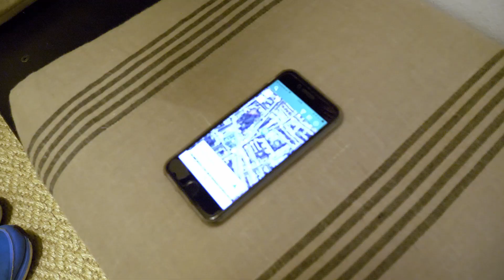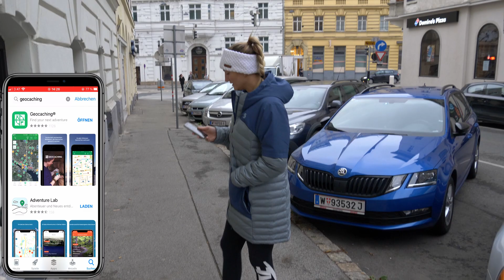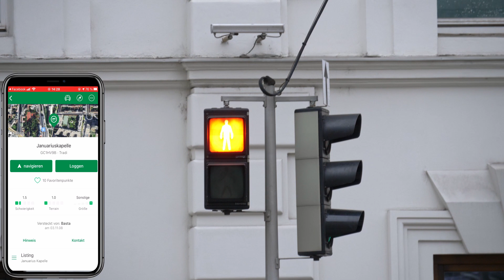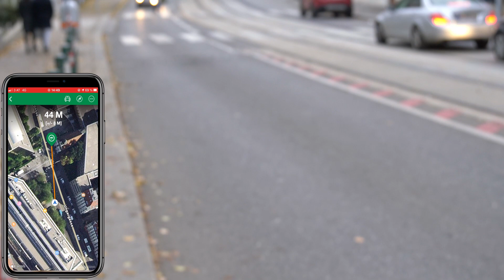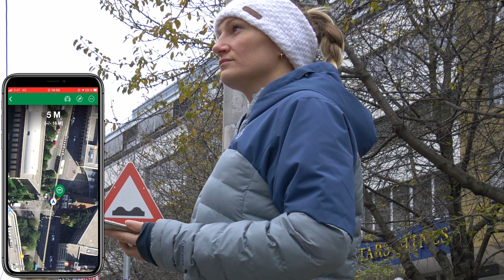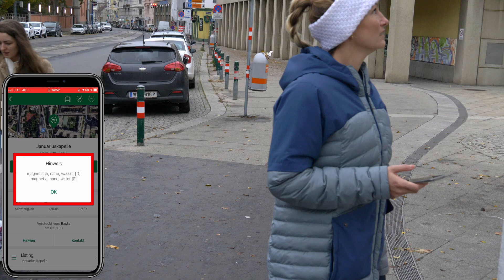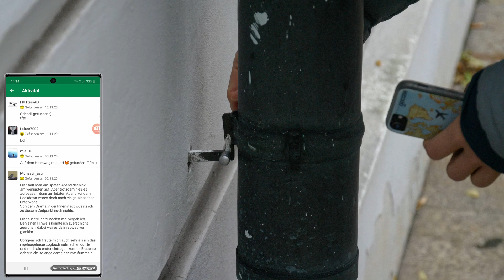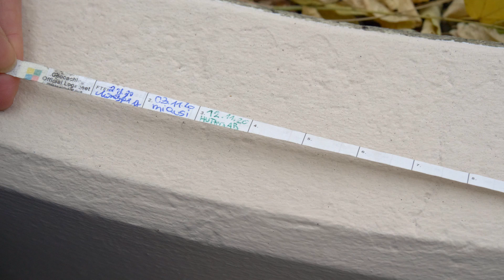ab Sekundarstufe 1 | WAS IST GEOCACHING? - Einführung | Level Beginner | Orientierung mit dem Handy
Geocaching zum Kennenlernen der Umgebung und Sporttreiben
kann super im Distance Learning und Home schooling im Sportunterricht verwendet werden. Es is eine moderne Schnitzeljagd, die fix fertig vorbereitet in der realen Welt draußen nur darauf wartet, ausprobiert zu werden.
Besonders wichtig ist es, dauerhaft den Verkehr und andere Gefahren im Blick zu haben. Während des Orientierens sollte man an einer sicheren Stelle stehen bleiben.
Geocaching funktioniert eigentlich auf der ganzen Welt und kann auch bei Städtereisen eine sehr lustige Methode sein, um die Stadt kennenzulernen.